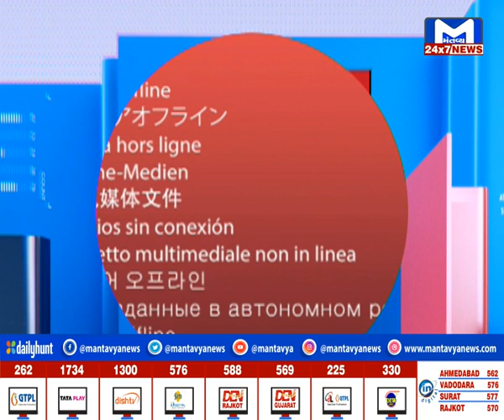GUJARAT@ 7:00 PM NEWS | MantavyaNews